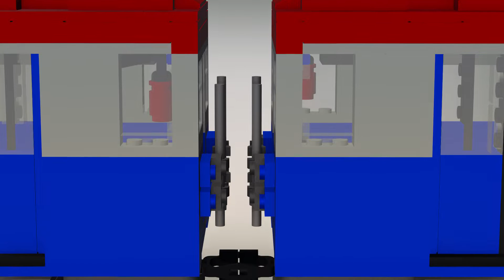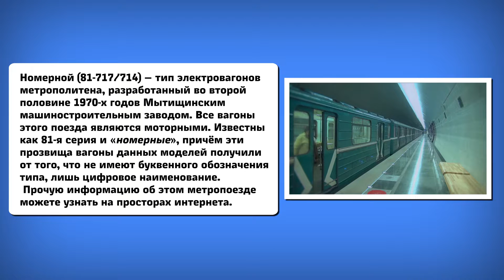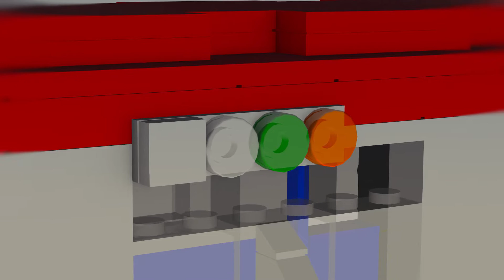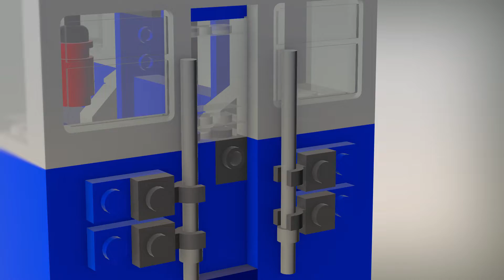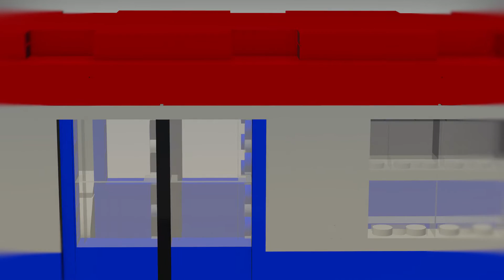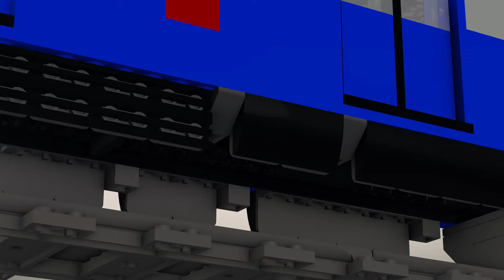Метропоезд номерной (81-717/714). [Краткий обзор]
Использование сторонних материалов в проекте сделано исключительно в информационных, учебных и познавательных целях.